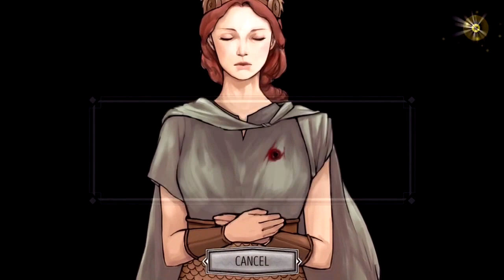"MURDER AT THE OPERA" | Miss Fisher and the Deathly Maze: Episode 1 Part 1